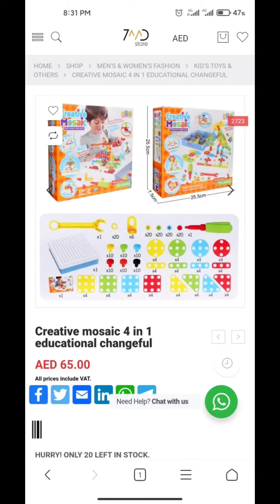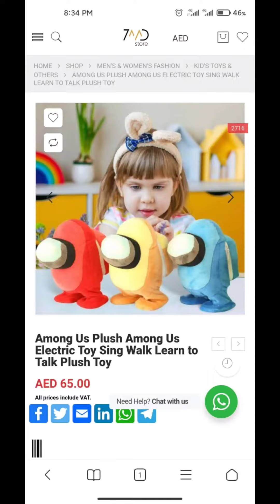7mdstore (1)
للطلب :
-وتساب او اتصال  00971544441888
-الوتساب : سكرين شوت لصوره و عطه اسمك و المكان و رقمك
---انستقرام : منشن المنتج ع الخاص و حط اسمك و المكان و رقمك
-الموقع : حط رقم المنتج فالبحث و اطلب
---الاتصال : عطه رقم المنتج او اسم المنتج